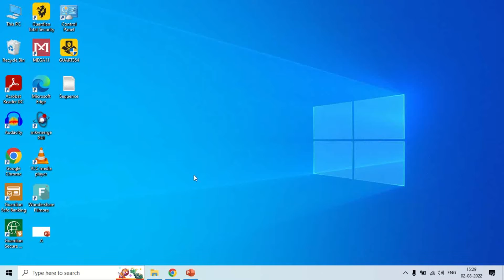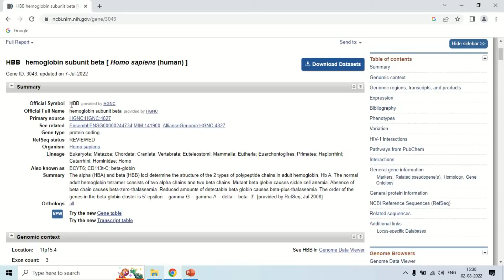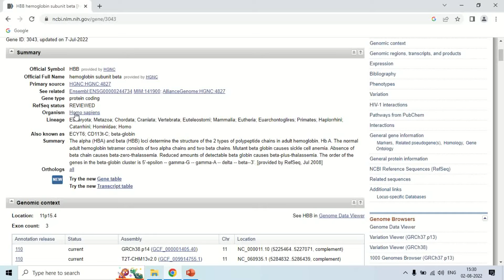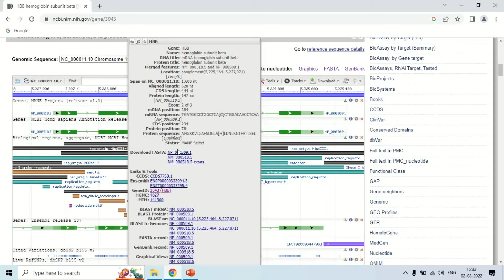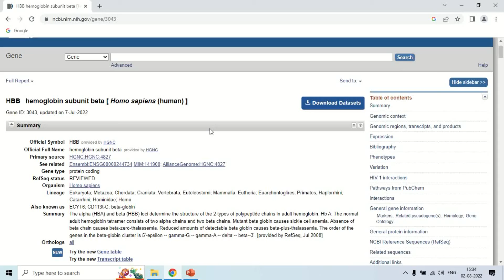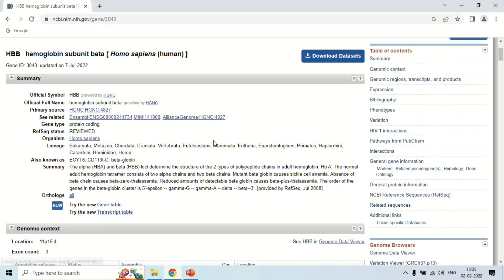NCBI gene database tutorial | How to find introns and exons of a gene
This is practical tutorial of gene database of NCBI.